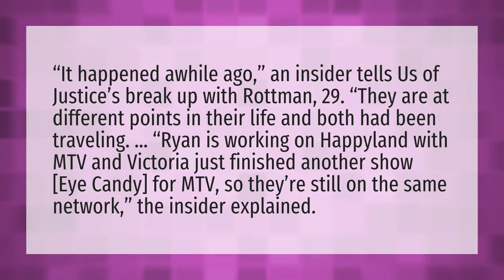Why did Victoria and Ryan Rottman break up?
Sam And Cat • Why did Victoria and Ryan Rottman break up?